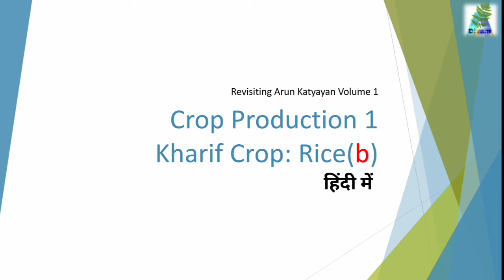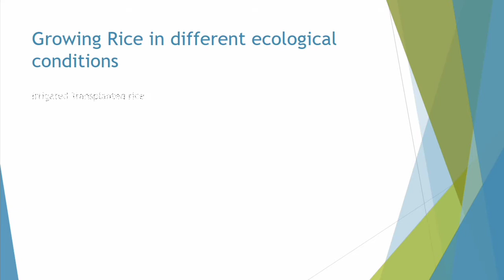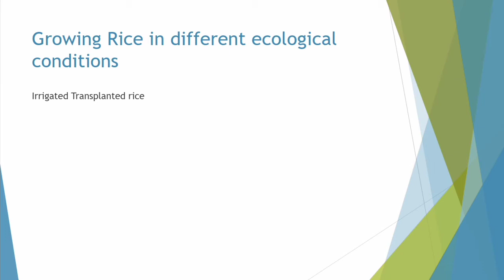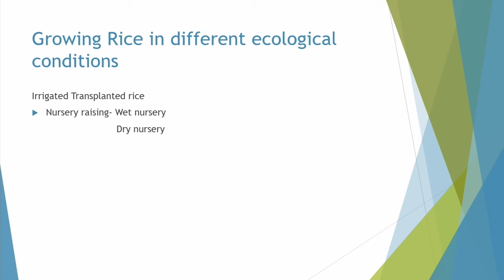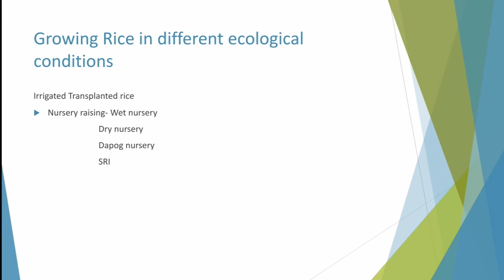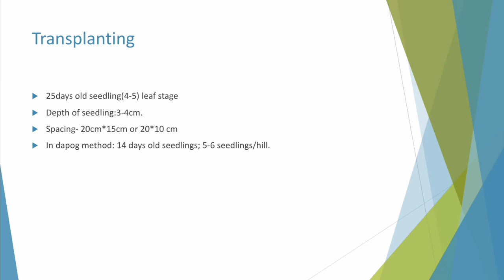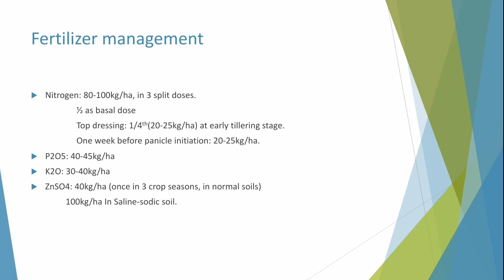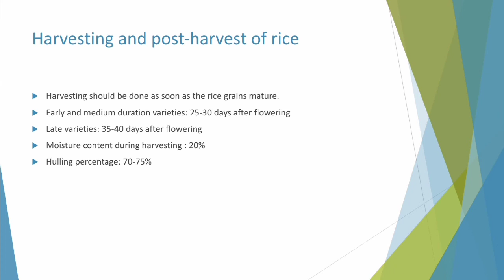Rice crop cultivation practices- Part 2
Rice crop cultivation practices in India.
Cultivation of Rice in India

types of rice cultivation